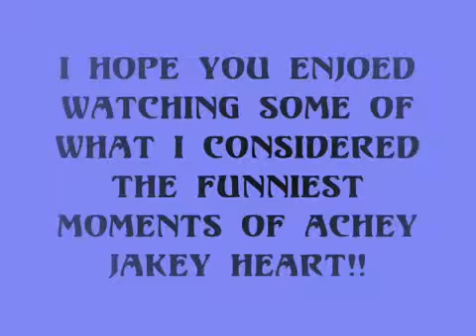Top 10 Funniest Moments of Achey Jakey Heart